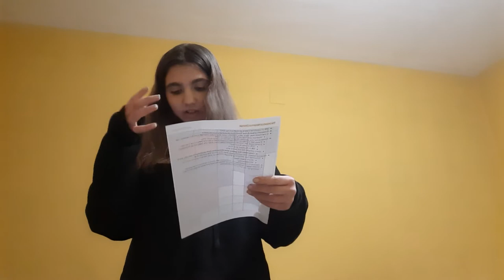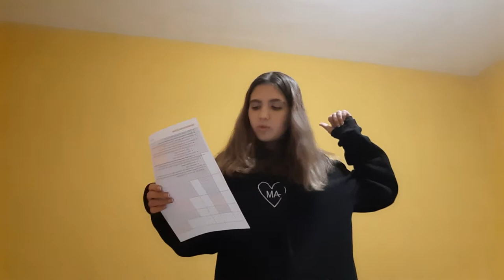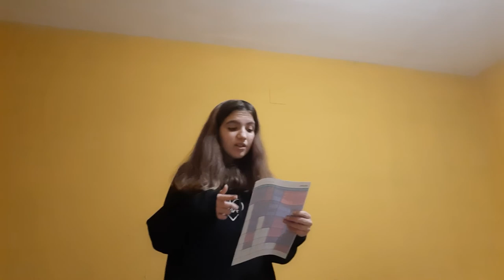Religion under Edward VI 'The Boy King'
Here's me detailing Edward VI's religious policies from 1547 to 1553